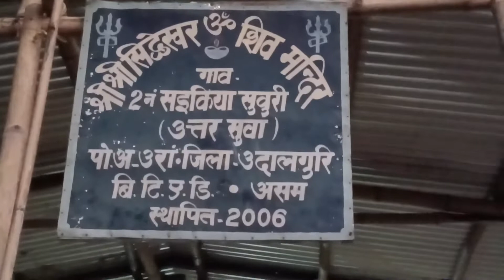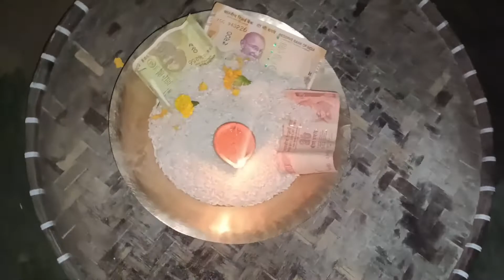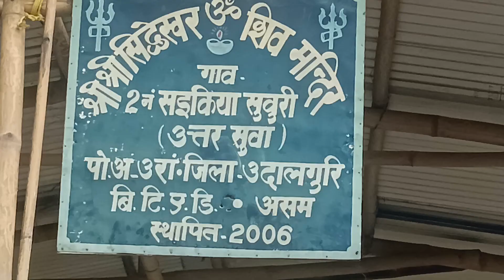देउसीरे गाउँदै बगरिबारीमा 27/10/22 ..Deusi geet